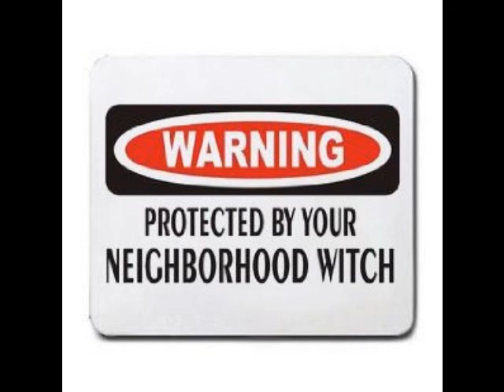A WITCH IS A WITCH: FRIEND(LY) OR NOT!!!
BIBLE TEACHING: For FOLLOWERS of Christ Jesus

Acts Chapter 8 Acts Chapter 13

And Saul was consenting unto his death. And at that time there was a great persecution against the church which was at Jerusalem; and they were all scattered abroad throughout the regions of Judaea and Samaria, except the apostles. 2And devout men carried Stephen to his burial, and made great lamentation over him. 3As for Saul, he made havock of the church, entering into every house, and haling men and women committed them to prison.  4 Therefore they that were scattered abroad went every where preaching the word. 5Then Philip went down to the city of Samaria, and preached Christ unto them. 6And the people with one accord gave heed unto those things which Philip spake, hearing and seeing the miracles which he did. 7For unclean spirits, crying with loud voice, came out of many that were possessed with them: and many taken with palsies, and that were lame, were healed. 8And there was great joy in that city.

9 But there was a certain man, called Simon, which beforetime in the same city used sorcery, and bewitched the people of Samaria, giving out that himself was some great one: 10To whom they all gave heed, from the least to the greatest, saying, This man is the great power of God. 11And to him they had regard, because that of long time he had bewitched them with sorceries. 12But when they believed Philip preaching the things concerning the kingdom of God, and the name of Jesus Christ, they were baptized, both men and women. 13Then Simon himself believed also: and when he was baptized, he continued with Philip, and wondered, beholding the miracles and signs which were done.

14Now when the apostles which were at Jerusalem heard that Samaria had received the word of God, they sent unto them Peter and John: 15Who, when they were come down, prayed for them, that they might receive the Holy Ghost: 16(For as yet he was fallen upon none of them: only they were baptized in the name of the Lord Jesus.) 17Then laid they their hands on them, and they received the Holy Ghost. 18And when Simon saw that through laying on of the apostles' hands the Holy Ghost was given, he offered them money, 19Saying, Give me also this power, that on whomsoever I lay hands, he may receive the Holy Ghost. 20But Peter said unto him, Thy money perish with thee, because thou hast thought that the gift of God may be purchased with money. 21Thou hast neither part nor lot in this matter: for thy heart is not right in the sight of God. 22 Repent therefore of this thy wickedness, and pray God, if perhaps the thought of thine heart may be forgiven thee. 23 For I perceive that thou art in the gall of bitterness, and in the bond of iniquity. 24 Then answered Simon, and said, Pray ye to the Lord for me, that none of these things which ye have spoken come upon me.

Acts 13
1Now there were in the church that was at Antioch certain prophets and teachers; as Barnabas, and Simeon that was called Niger, and Lucius of Cyrene, and Manaen, which had been brought up with Herod the tetrarch, and Saul. 2As they ministered to the Lord, and fasted, the Holy Ghost said, Separate me Barnabas and Saul for the work whereunto I have called them. 3And when they had fasted and prayed, and laid their hands on them, they sent them away.
4So they, being sent forth by the Holy Ghost, departed unto Seleucia; and from thence they sailed to Cyprus. 5And when they were at Salamis, they preached the word of God in the synagogues of the Jews: and they had also John to their minister. 6And when they had gone through the isle unto Paphos, they found a certain sorcerer, a false prophet, a Jew, whose name was Barjesus: 7Which was with the deputy of the country, Sergius Paulus, a prudent man; who called for Barnabas and Saul, and desired to hear the word of God. 8But Elymas the sorcerer (for so is his name by interpretation) withstood them, seeking to turn away the deputy from the faith. 9Then Saul, (who also is called Paul,) filled with the Holy Ghost, set his eyes on him, 10And said, O full of all subtilty and all mischief, thou child of the devil, thou enemy of all righteousness, wilt thou not cease to pervert the right ways of the Lord? 11And now, behold, the hand of the Lord is upon thee, and thou shalt be blind, not seeing the sun for a season. And immediately there fell on him a mist and a darkness; and he went about seeking some to lead him by the hand. 12Then the deputy, when he saw what was done, believed, being astonished at the doctrine of the Lord.

But the Lord is faithful and will strengthen you and protect you from the evil one. 2 Thessalonians 3:3

And the Lord shall deliver me from every evil work, and will preserve me unto his heavenly kingdom: to whom be glory for ever and ever. Amen. 2 Timothy 4:18